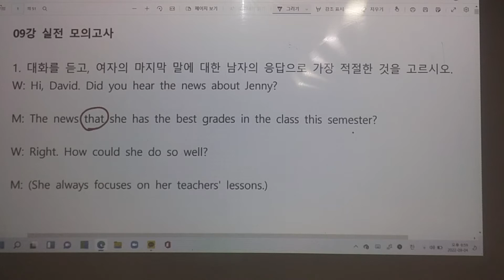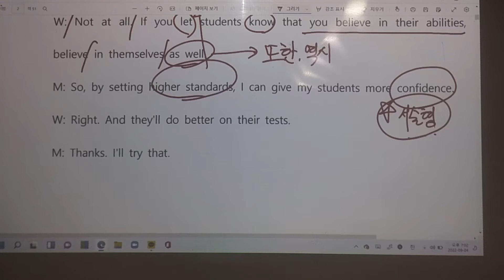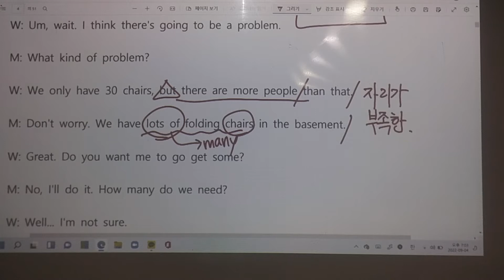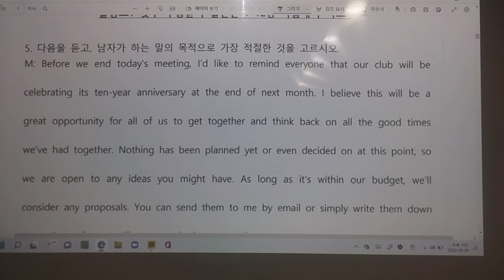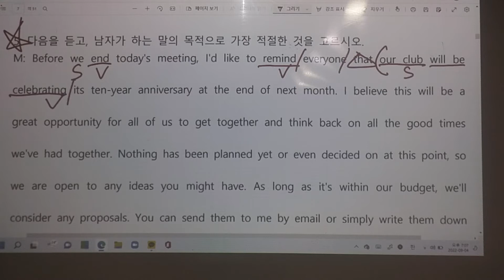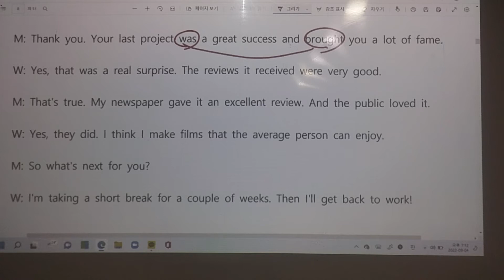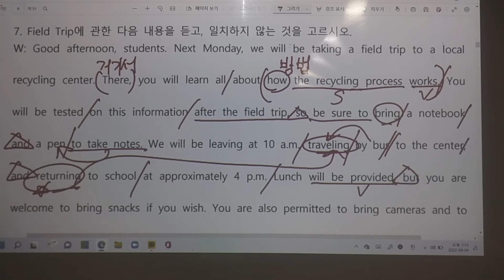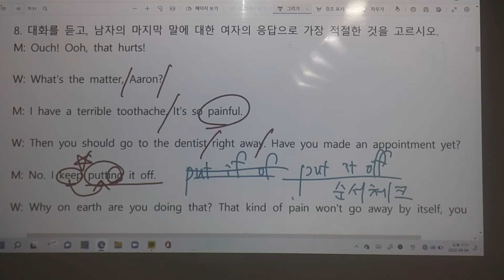달성고1 맞수 9강